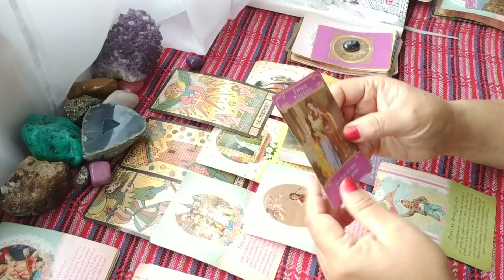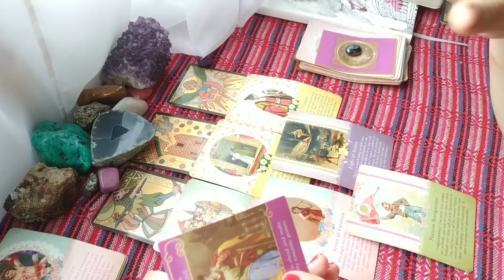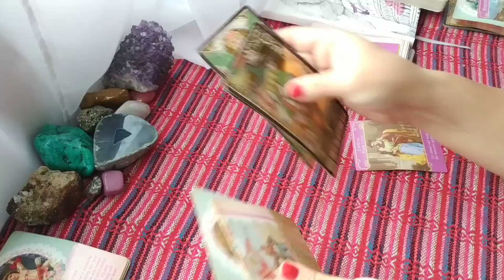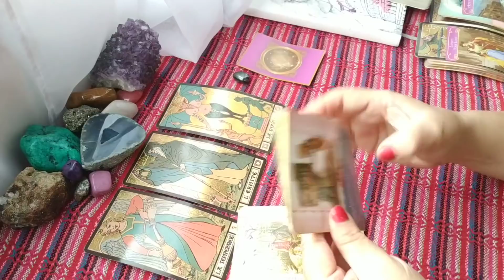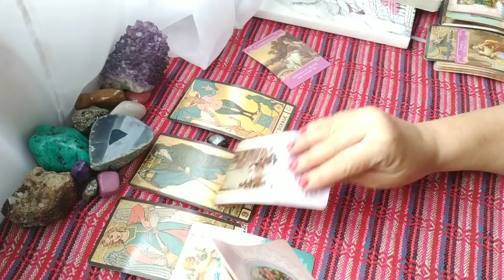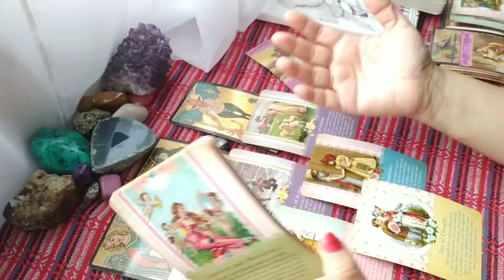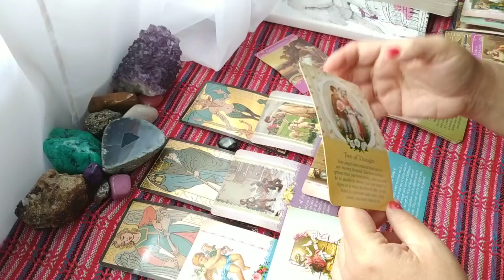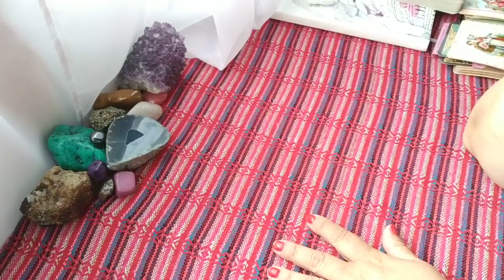SEGUNDA PARTE. AVANCE SEMANAL CON TU AMOR 🌟💖🌟